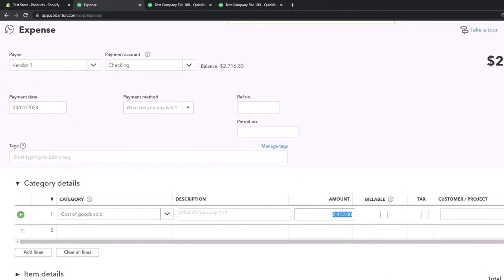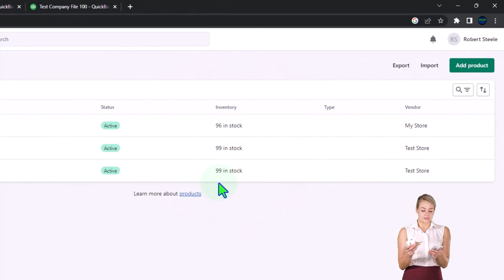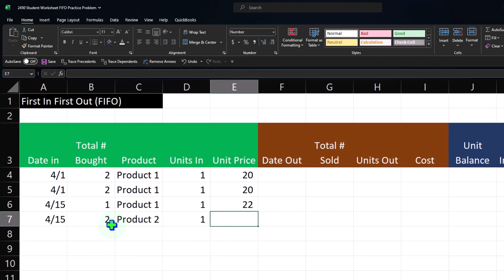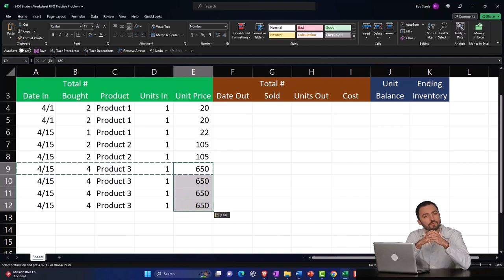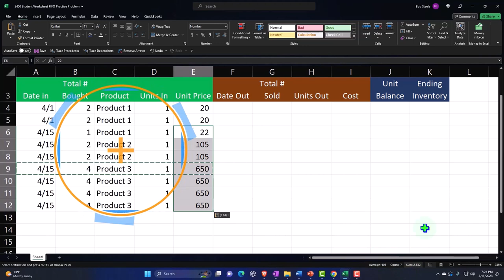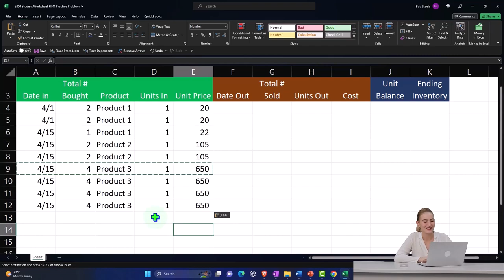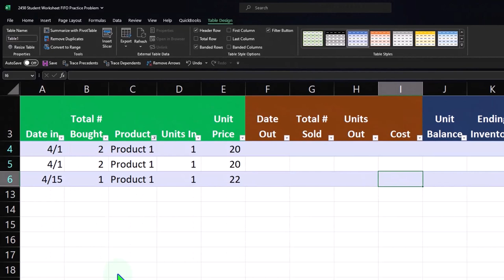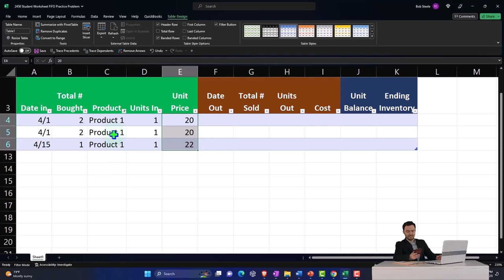FIFO for Inventory Excel Part 2 E Commerce QBO 2023